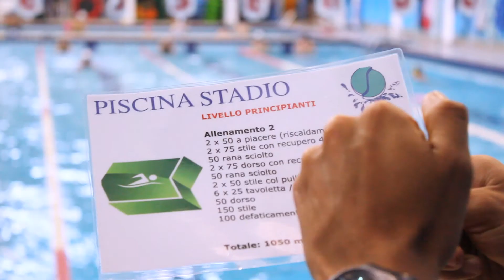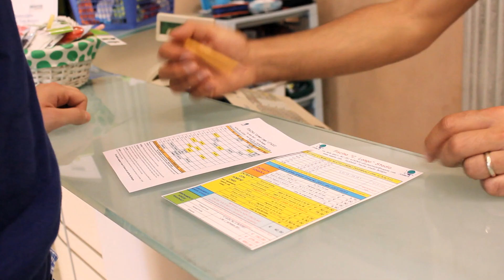PISCINA CARMEN LONGO - STADIO - So.Ge.Se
Piscina Carmen Longo (Stadio) So.Ge.Se. - Via dello Sport - Bologna
piscina coperta da 25 m con buca di 5 m